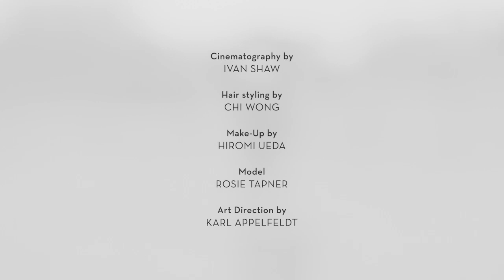MiH Jeans AW14 Fashion Short Film Starring Rosie Tapner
Effortless, elegant dressing goes outdoors. Shot in the rural English Countryside, model Rosie Tapner encapsulates the spirit of the MiH Jeans Autumn/Winter 2014 collection.

Model: Rosie Tapner
Videographer: Ivan Shaw
Stylist: Naomi Miller
Music: 'Keep Me Warm' by Tom Rosenthal & Alex Brenchley